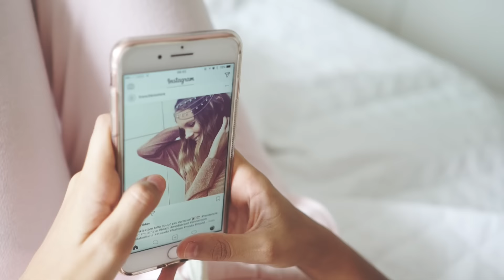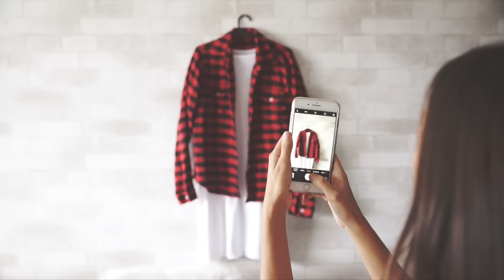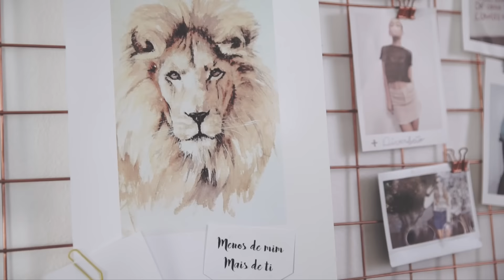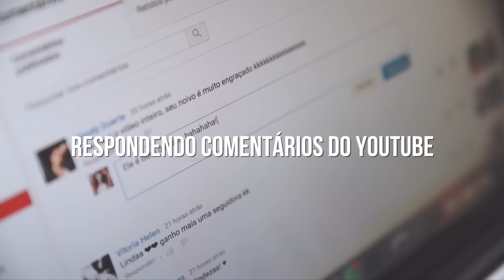Um dia comigo: Looks, Fotos, escritório.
Vocês sempre pedem pra ver como é um dia comigo, então resolvi registrar isso em vídeo. Nem todos os dias são iguais (e eu amo isso) mas quis registrar um dia de trabalho fazendo fotos, respondendo comentários nas redes sociais, do blog, do canal; mostrando como escolho looks, como faço fotos "still" para o insta, etc. Claro que ficou curtinho, pra não ficar um vídeo chato e cansativo. Parece que é um dia curto e fácil, mas na verdade é muito intenso. Chego mortinha da silva em casa, mas é MUITO compensador quando vejo o resultado e quando tenho um feedback de vocês. E quando chego em casa, pensa que acabou? Claro que não. Hora de editar fotos, responder comentários. Tento manter nossa relação o mais próxima possível. Vocês fazem tudo valer a pena.

São dias puxados. Ninguém quer mostrar sacrifício e problemas por trás do trabalho, por isso vocês sempre ficam com a parte boa, mas quem quer ver coisa ruim? Vai assistir o jornal nacional, hahahaha. Quero sempre dar o melhor pra vocês.

Vídeo produzido pelos melhores: @twaymanifesto